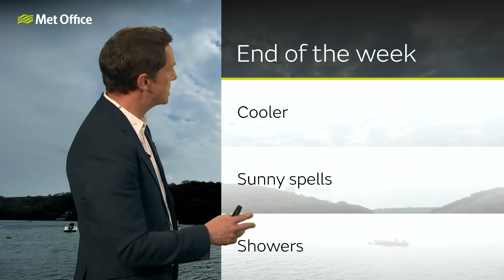Week Ahead 21/08/23 – Uncertainty grows later this week - Met Office UK Weather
This is the Met Office UK Weather forecast for the week ahead 21/08/23
The week starts with a typical pressure set up and some warm sunshine in the south. Later on this week there’s more uncertainty than usual as the models don’t agree.

Bringing you this forecast for the week ahead is Met Office meteorologist Alex Deakin.